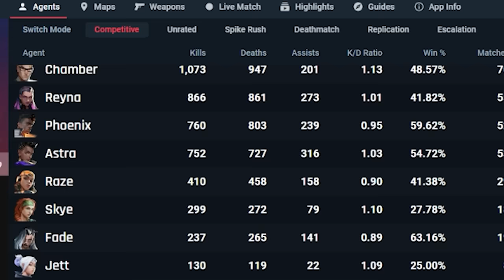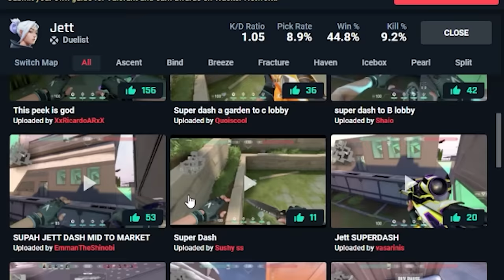Why You SUCK at Entry Fragging (and how Pros do it)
A guide to play Duelist better.
Improve your game by downloading Valorant Tracker for ✅FREE! Check it out Now

Learn to entry frag from pro players like Paper Rex Jingg, F0rsaken and Sentinels TenZ.